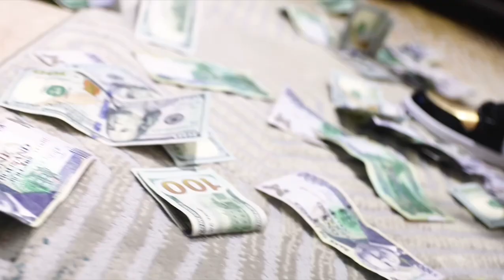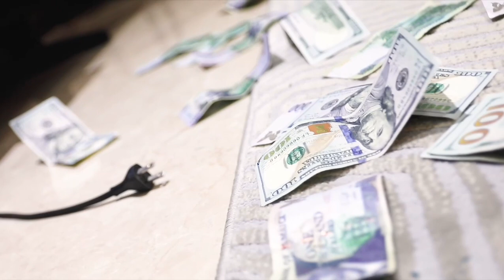Grazdaddy- Chop Life (Official Visualizer)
Chop Life Lyrics:

(Chorus)
Mek me tell yuh bout the chop life
Gyal see the big benz say the rimz nice
Push me hood inna yuh mouth gyal stop noise
Gyal say me full a melodie nuh notnice
So mek me tell yuh bout the chop life
Gyal see di fat bimma say the rimz nice

(Verse)
Gyal a yuh me affi fuck
Me nah tell nuh lie yuh pussy fat yuh fuck
Back it up 1grazzy jack yuh up
Yuh pussy a carry a buzz so me grab it up
(Hmmm)
Put di fuck inna 3D,
Gyal a say she only see dis pon tv
Gyal a spin pon me cocky like CD
And a play wid me balls like Xp
She ride the cocky like a jetski
Say the fuck it sweet like nestle
Say me cocky it strong & healthy
She swallow everything yeah she deadly (Yeah)
And gyal a watch me like carib
Big dutty freak cum pon di forehead
Say me cum sweet like sorrel
What yuh doing? Am sorry

(Chorus)
Tell yuh bout the chop life

(Verse)
She say we a gyalis a so di ting go
As she see di daddy so she wah fling fuck
She say she wah fuck inna di benz truck
When di ac tun on & di tint up
Fuck 3 gyal a day yeah me bingo
Banga gyal a dem gyal deh uptown
Fat grazzy chain round me neck and it a froze
Ap round me wrist & it a gold
Criss bmw when yuh see me pon di tole
She say she like the gunman without pride
Weh you feel(Yeah) White Collar Crime
Say she love di pool side & the 4 wheel bike(Yeah)
Chaddy don we outside

The Official YouTube Channel Of Jamaican Dancehall Recording Artist Grazdaddy.